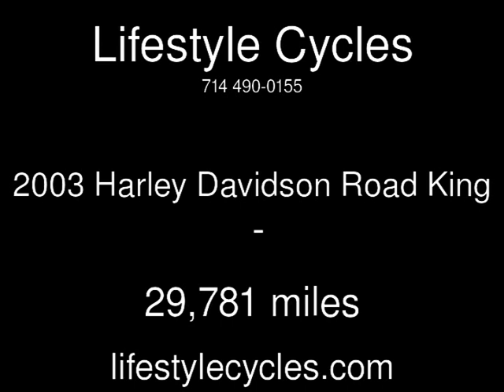2003 Harley Davidson Road King Used Motorcycles - Anaheim,California - 2014-04-29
See more details about this used motorcycle This 2003 Harley Davidson Road King with 29,781 miles is for sale at Lifestyle Cycles.